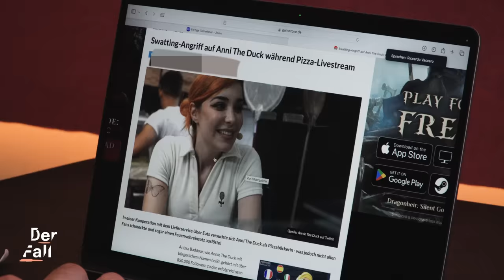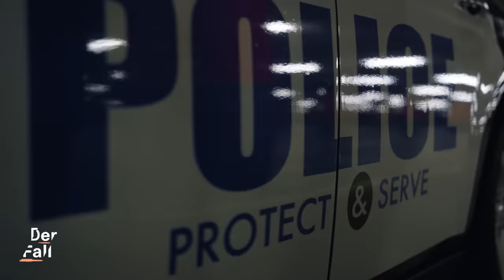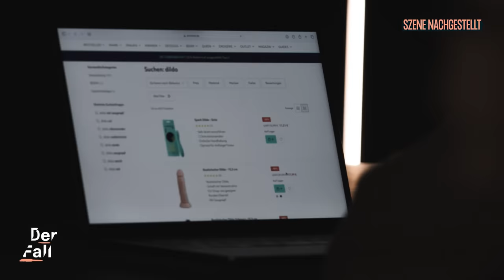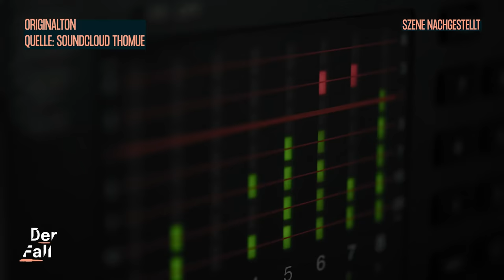Großeinsatz beim Drachenlord | Der Fall Rainer Winkler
15. Juli 2015: Rainer Winkler alias Drachenlord streamt gerade auf der Plattform YouNow, als plötzlich ein Großaufgebot von Feuerwehr und Rettungskräften vor seiner Tür steht. Ein Zuschauer seines Livetreams, Alexander S., hatte den Notruf gewählt und vorgetäuscht, bei Rainer Winkler gebe es einen Großbrand. Daraufhin rücken 110 Feuerwehrleute in 20 Wagen, zwei Streifenwagen und zwei Krankenwagen an.
Diese Tat bleibt kein Einzelfall. Nach und nach werden immer mehr größere, deutsche Streamer*innen wie Montana Black, Knossi, Tanzverbot und Anni The Duck Opfer vorgetäuschter Notrufe. In den USA, wo das Phänomen herkommt und deswegen auch in Deutschland “Swatting” genannt wird, endete so ein Vorfall sogar schon tödlich. Die Täter*innen zu fassen erweist sich überall auf der Welt meist als schwierig, weil sie ihre Identität im Internet verschleiern. Wie kann man also gegen sie vorgehen?

00:00 Der Fall
01:23 Der Drachenlord
06:57 Der Täter
10:16 Der Prozess
14:21 Das Urteil

Mehr zum Thema:
Pablo von @followmereports hat Emilia getroffen, die seit ihrem 10. Lebensjahr Influencerin war und ihre Social Media Karriere jetzt nicht mehr verfolgt

🎬🎥 Willkommen bei DerFall! Du kennst bestimmt schon die spannenden Dokus und Reportagen von unseren Kolleg*innen von TRU DOKU, follow.me reports, psychologeek, Die Frage, reporter oder STRG_F. Der Fall ist das Gesellschafts-Crime-Format von funk - alle 14 Tage dienstags um 17 Uhr gibt es hier ein neues Video.

🎙️ Und jeden Dienstag dazwischen gibt es einen Podcast mit Kriminalpsychologin Lydia Benecke und Sarah Koldehoff. Überall, wo es Podcasts gibt. Die Hosts wollen Psyche von Opfern und Täter*innen verstehen und fragen nach dem gesellschaftlichen Zusammenhang. Warum ist ein Verbrechen geschehen? Und warum müssen so oft die Opfer weichen und nicht die Täter*innen?

Host: Riccardo Vaccaro
Autorin: Matthias Hambsch
Kamera: Robin Worms, Martin Nowak
Ton: Isabell Winter, Michael Wolff
Schnitt: Vlady Oszkiel
Grafik: Pauline Branke
Redaktion funk/ZDF: Anne Höhn, Vivien Hartmann, Lilly Amankwah
Eine Produktion von LOOKS Media GmbH für funk. In Zusammenarbeit mit frontal.

LOOKS Media GmbH
Redaktionsleiter: Volker Zeimantz
Creative Producer: Paula Willert
Producer: Anne Tiede
Social Media Manager: Hannes Krüger
Social Media Executive: Felix Bergemann
Recherche: Christoph Schubert, Nele Schuchert, Sophia Bodlak, Alexander Nagel
Produktion: Roxana Hennig, Gunnar Dedio

Riccardo Vaccaro studierte im Master Wirtschaftspsychologie mit Schwerpunkt Medienpsychologie. Heute ist der gebürtige Kölner als Moderator, On-Reporter, Online-Producer und Autor für Quarks und andere Formate tätig. Außerdem ist Riccardo auch im Radio und in Podcasts zu hören, wie z.B. für die „Sendung mit der Maus zum Hören“. Riccardo fasziniert sich für kleine und für große Fragen und ganz besonders dafür, wie unsere Psyche funktioniert.

Du hast einen Themenvorschlag? Schreib uns an: derfall[at]funk.net